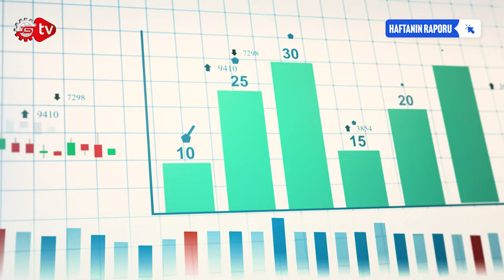TÜRKİYE Altıncı Nesil Savaş Uçağını Üretiyor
Haftanın Raporu’nda Yaşanan Gelişmeler: 6. Nesil Savaş Uçağı Geliyor!, Merkez Bankası’ndan Yeni Sıkılaştırma Kararı, Ab Neden Askeri Gücü Artırmak İstiyor?, 15 Yeni Turcorn Adayı Belirlendi, F-16’lar Artık Özgürleşecek, Otomotiv Devinden Türkiye’de Bir İlk!, Altınay’dan Savunma Sanayisine Dev Yatırım, Yeni Osb Mi Kuruluyor?, Dask’tan Milyarlarca Liralık Ödeme, Petrol Devinden Kritik Rusya Kararı!, 8.4 Milyon Avro’luk Çılgın Proje.
Sanayiye dair yaşanan gelişmeleri sizler için toparladım. Ben Ceylan Köseoğlu Haftanın Raporu’nda gündeme dair en önemli notlar ile karşınızdayım.